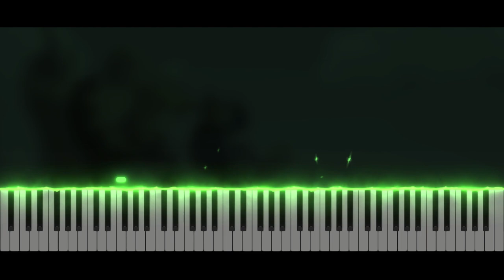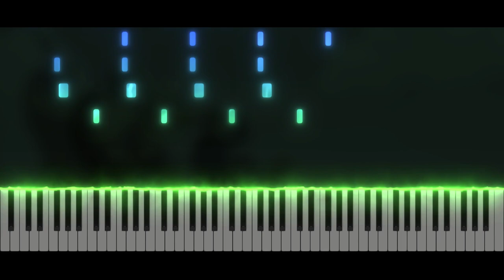The Legend Of Zelda Phantom Hourglass - Sounds Effects | Piano Tutorial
Take care ❤️

Softwares used :
- 🎵 FL Studio
- 🎹 SeeMusic Visualizer
- ❤️ Cinema4D
- 🎬 After Effect
- 🖼️ Photoshop

Time code :
00:00 Intro
00:06 Musique

00:11 Fortune Telling
00:17 The Phantom Hourglass
00:24 A Fatal Mistake
00:29 Miss!
00:32 Tetra Discovered
00:38 Tetra!
00:47 Salvage Catch
00:49 Question Two Correct
00:51 Question Three Correct
00:53 Question Four Correct
00:55 Question Five Correct
00:58 Goron Initiation Success
01:03 Time Stopped
01:11 Linebeck Possessed
01:17 Turn Start
01:23 Link Felled
01:27  Opponent Link Felled
01:33 Win
01:39  Lose (Or Draw)